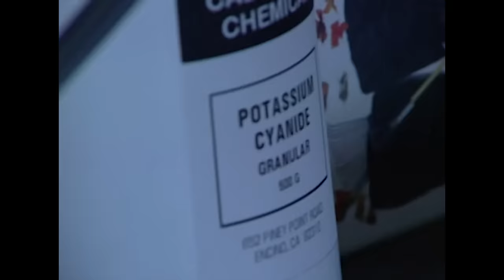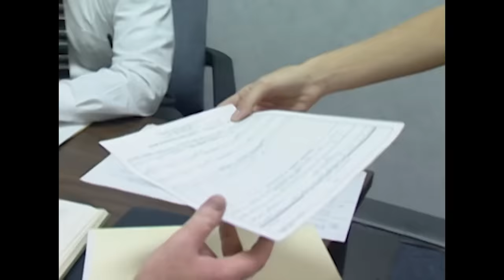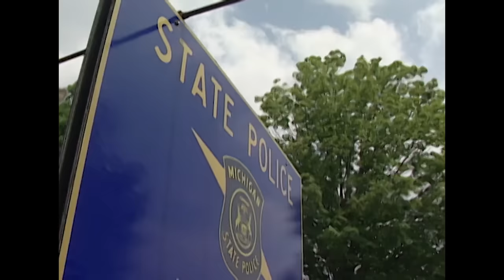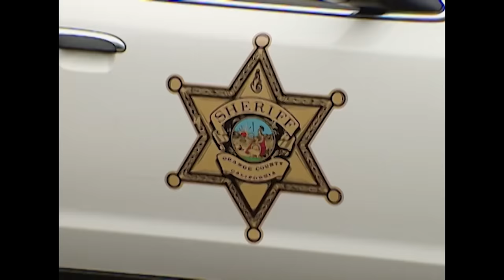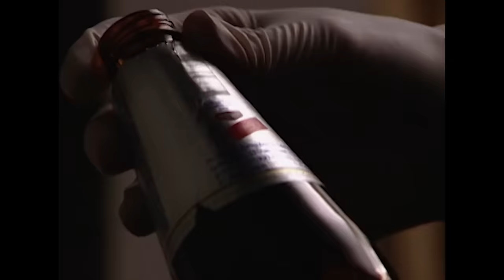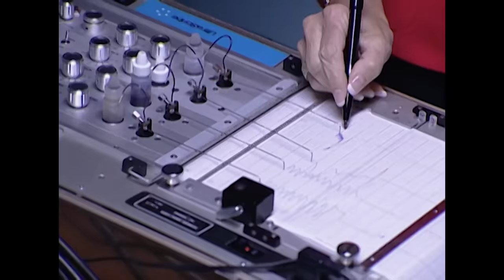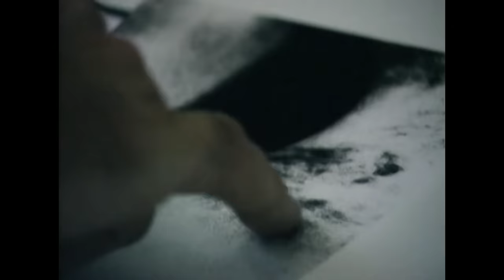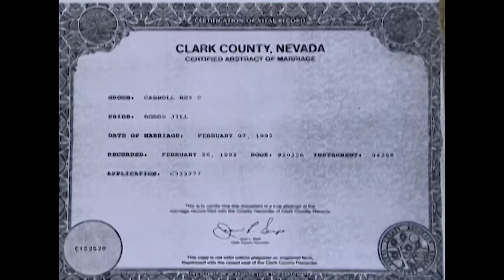Bizarre Clue: Solving Virginia Russell's Murder with Beer Bottles | New Detectives | Real Crime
New Detectives double episode:

Ep1 - Clues come from unlikely sources, including a beer bottle, deleted computer files and the cocoon of a black-fly larvae. A woman's body is found in a quiet suburbia, which launches a twisted investigation of a gruesome murder.

Ep2 - Telling the stories of the 1996 shooting of Dr. Darryl Sutorius; the 1978 murder of Karla Brown and the 1993 murder of Jerry Boggs.

From "Thee New Detectives